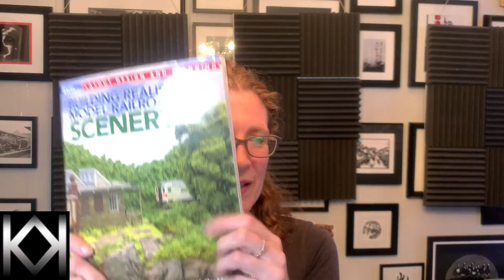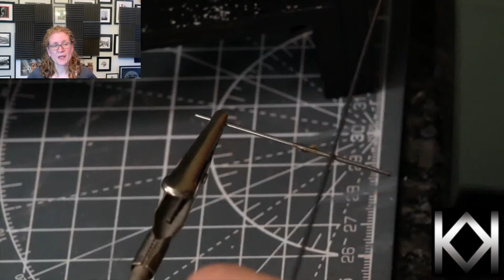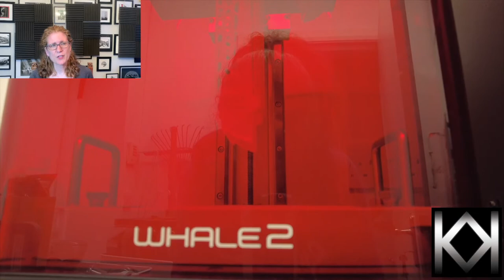The Scenery Stream - Port Dinorwic - Basics are Done!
The Livestream is all about Port Dinorwic - a small model railway set in the old slate dock at Y Felinheli. It features standard gauge and narrow gauge tracks based on the day the last mainline steam train ran there.

This time it is all about paint, magnets and moving points plus ask me all your questions.

The point block 3D print files FREE and they are